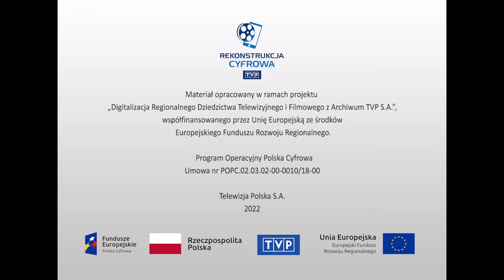Społeczeństwo - Polak nowoczesny - 01.1973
Audycja z cyklu „Polak nowoczesny”. Prezentowane są przykłady postępu i nowoczesności w pracy i życiu codziennym Polaków. W tym odcinku przybliżamy, charakterystyczne dla epoki lat 50. XX wieku poszukiwanie wzorców bohaterów pozytywnych w wśród Polaków, których rzekomo brak. Jest to zjawisko paradoksalne, gdyż w rzeczywistości przeszło 50 proc. starszego pokolenia Polaków spełnia wymagania tego wzorca. Problemem jest również brak kultury w pokazywaniu bohaterów pozytywnych. Kolejnym tematem jest zagadnienie marnotrawstwa czasu pracy oraz potencjalnych sposobów jego ograniczenia. Ambitni, kreatywni i idący z duchem czasu kierownicy i brygadziści są ważnym czynnikiem mobilizującym pracowników.